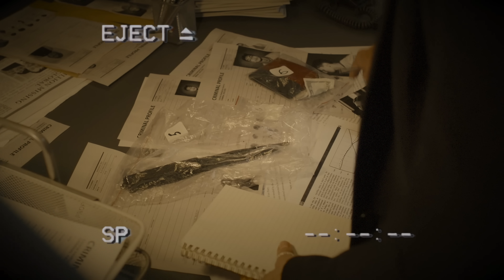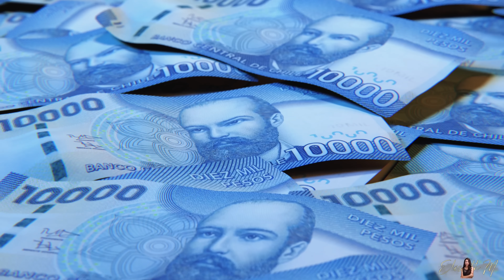Ep: 5 ¿Qué contiene la Olla? - Mujeres peligrosas 3